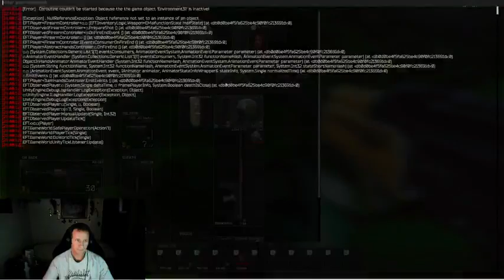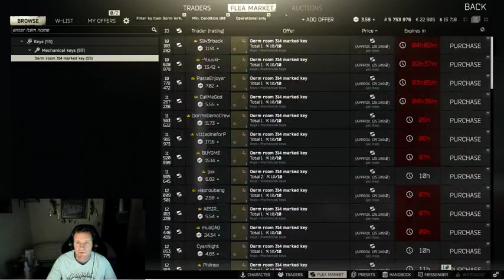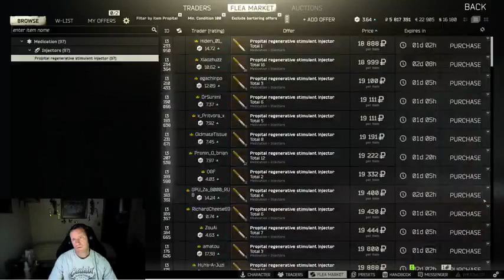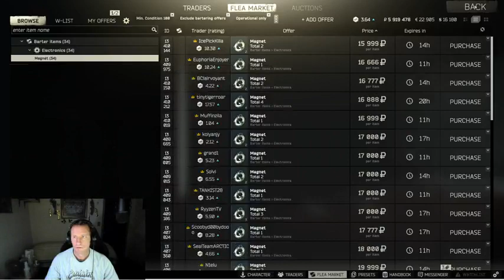Part22 Strong Squad Chasing Only Wins 😮